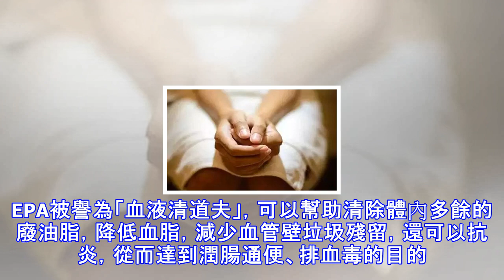女人這裡越乾淨，越長壽！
女人這裡越乾淨，越長壽！ 女人健康的標準是什麼？除了膚色、體型等以外，腸道健康是一個非常重要但往往會疏忽的指標。《論衡》一書中所說：「欲得長生，腸中常清；欲得不死，腸中無滓。」女人腸道裡面越乾淨，往往就能越美麗而健康。自古人們就知道，腸道健康，大便正常，人才能健康長壽。腸道里有多少垃圾？倫敦一名醫生解剖一名死者的大腸，從中取出10公斤陳舊的，已經變成像石頭一樣硬的糞便，並將其作為陳列展品至今仍存放在盛有酒精的玻璃罐中 。德國一位傑出的外科醫生解剖了280名因各種疾病死亡的死者的內臟，結果發現在其中240名死者的腸道內壁上都淤積有硬石狀糞便污垢。現代醫學也證實，人的腸道有8-10米長，並且千褶百...